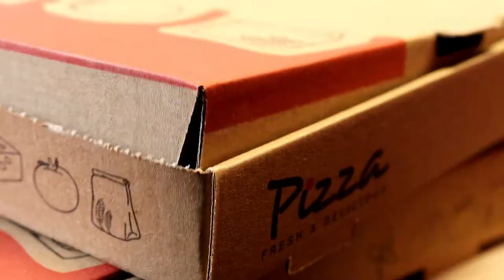SOUNDS OF SAFETY AT THE CASTLE GLANMIRE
SAFE & SOUND AT THE CASTLE GLANMIRE.

Since our opening, we have held ourselves to the highest standards. Our commitment to your safety will be no different.

This video is our take on SOUNDS OF SAFETY